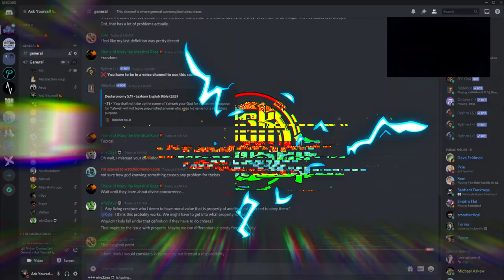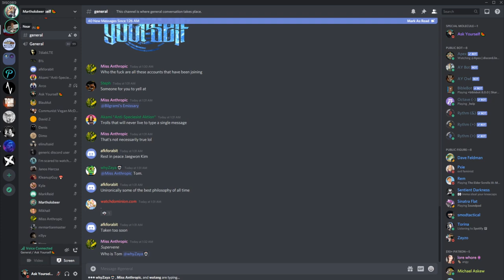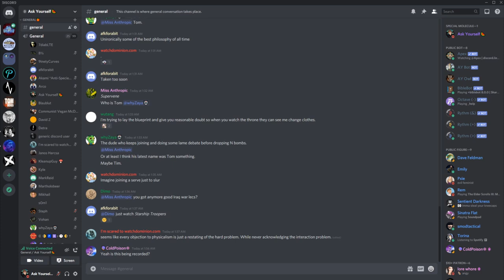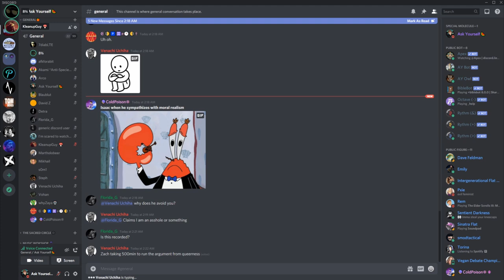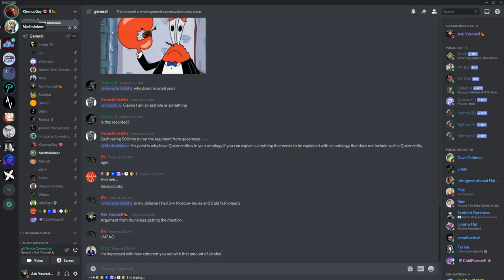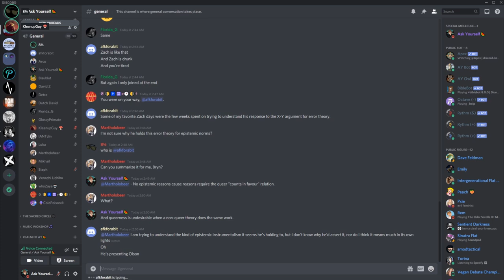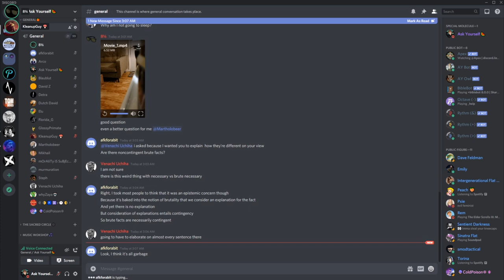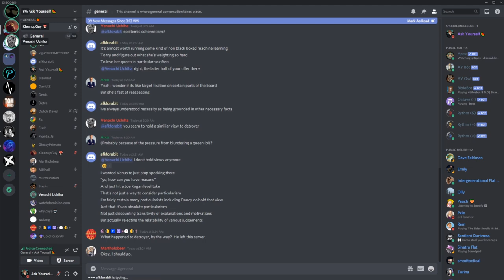🔴 Zach vs. Marty On Moral Realism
Well, this was normative.

My links:
🍉Bitcoin:
34ZzG4sQVR6VwX7fRGwkByzuYAqQWjsECk
🧄Challenge 22:
🍋Ethereum:
0xdbdD3cef7ee07F0b9b870f1533880FF4AF4ca853
🍐e-Transfer: